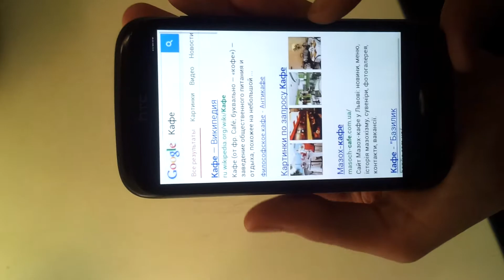Скорость загрузки страниц и масштабирование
Демонстрируется скорость работы браузера, страница загружается быстрее чем на телефонах других производителей, а так же сразу при загрузке текст масштабируется под размер экрана, не нужно прокручивать страницу или менять размер текста, все происходит автоматически,при необходимости размер можно увеличить жестами